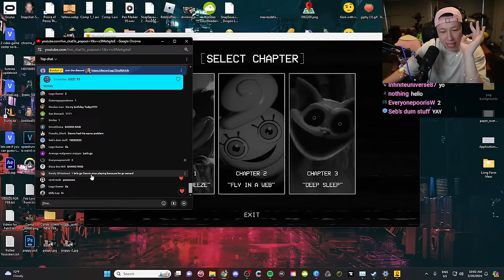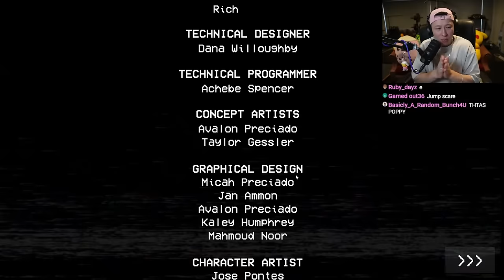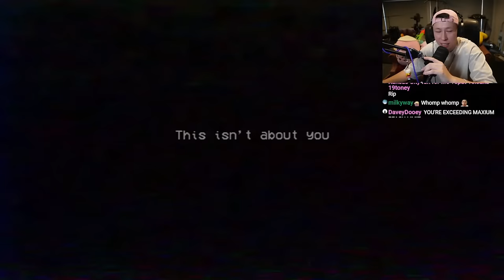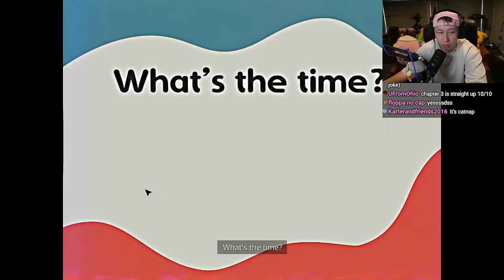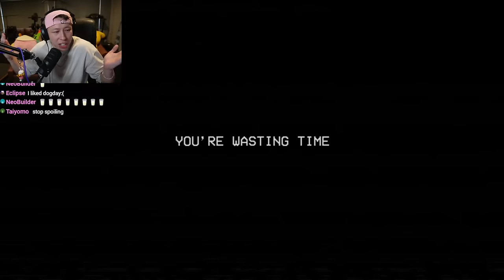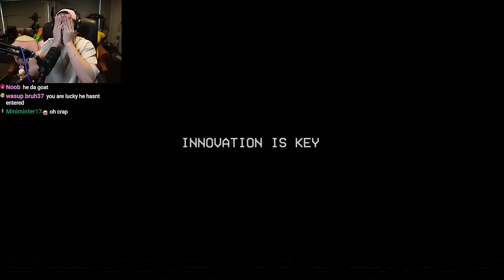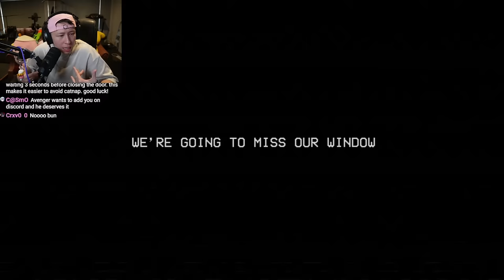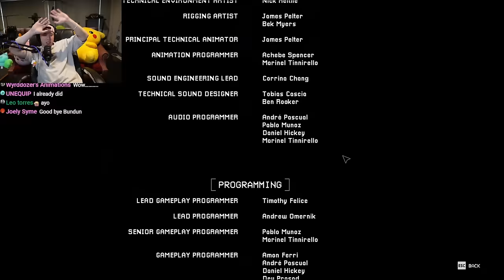Playing ENTIRE Poppy Playtime Series (Chapters 1-3)